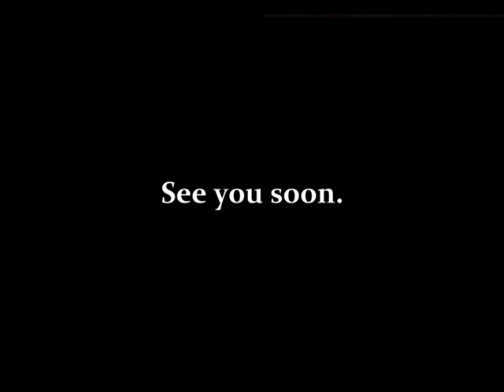Bird of Paradise 1932 - Joel McCrea - Pre-Code Directed by King Vidor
Adventure, Drama, Romance